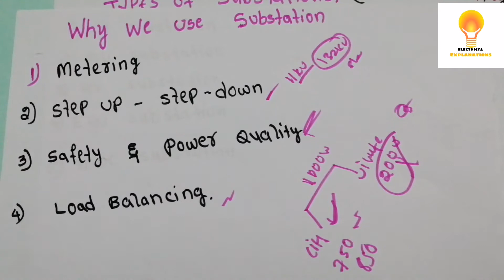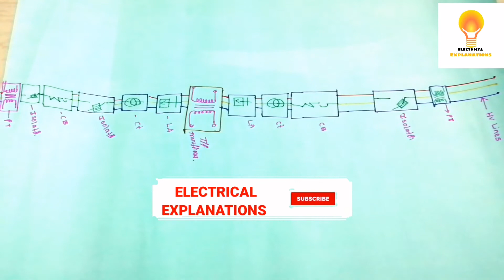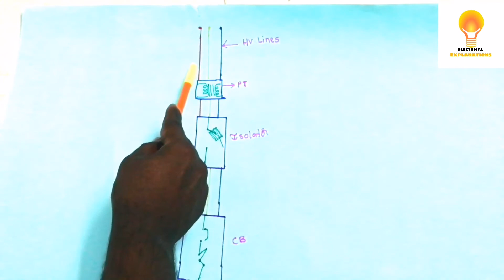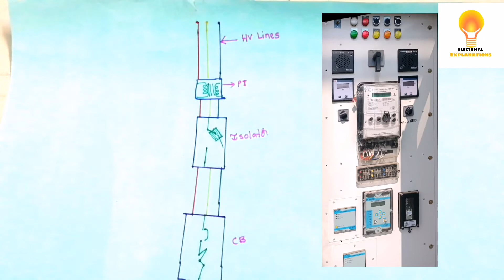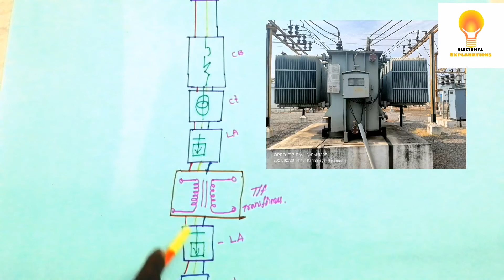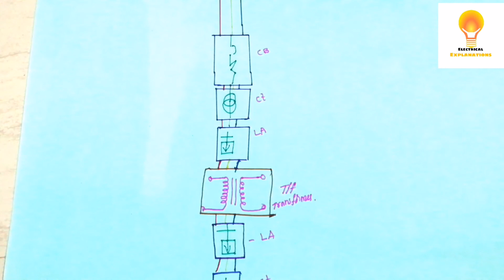What is substation why we used Substation types of substation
My previous video's are

1.Overveiw of solar powerplant and working explanation

2 HT panel explanation in telugu

3. Electrical Power Generation  to Distribution  in telugu

4. What is Gland?

These all videos' are executed by my own experiences with of  theoretical and practical experiences of electrical project executions